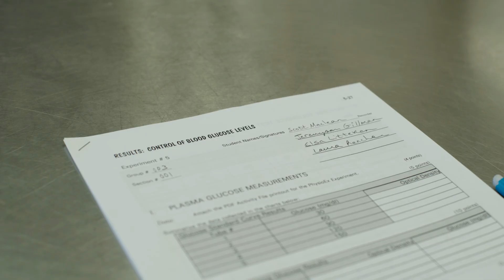A Day in the Life of an Engineering Student | Colorado State University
Follow Scott - one of CSU's Chemical and Biological Engineering students - in and around campus on what looks like an average day for him.

To learn more about student life at CSU, follow our student-managed YouTube channel - A Ram's Life